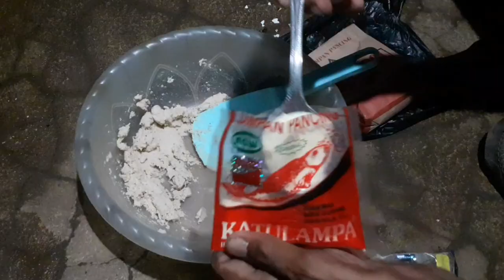racikan siang malam ampuh tanpa essen tanpa kroto umpan ikan mas dadakan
Salam jumpa kembali sobat mancing kali ini saya akan berbagi racikan UMPAN IKAN MAS untuk mancing ikan mas bahanya mudah di dapat
1.umpan katulampa
2.dalang mantap tuna
3.jempol amis spesial
4.kuning telor puyuh
5.deho